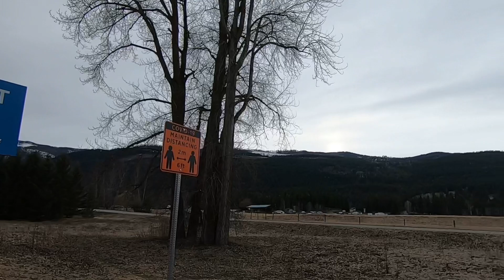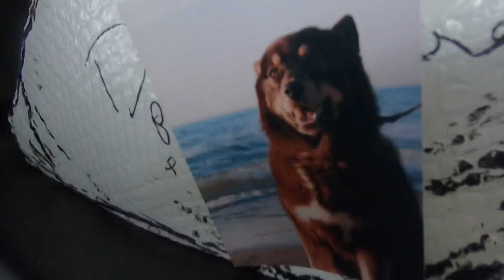ROAD TRIP | British Columbia to Ontario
I have finally finished this video a month ish later (oops 😅) and after some technical difficulties, I’m excited to share this trip with all of you!

I think the mountains may have stolen my heart but I’m not mad about it. It is so damn peaceful out there and I can’t wait to go back.